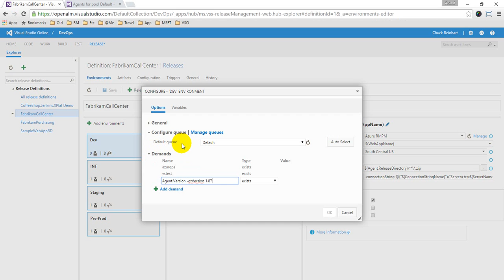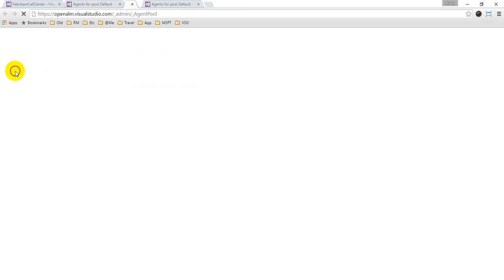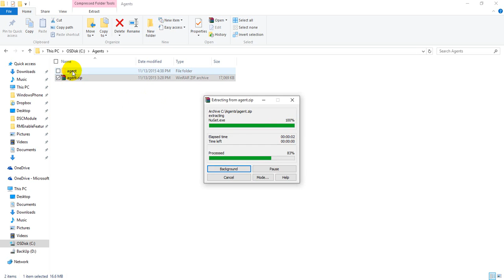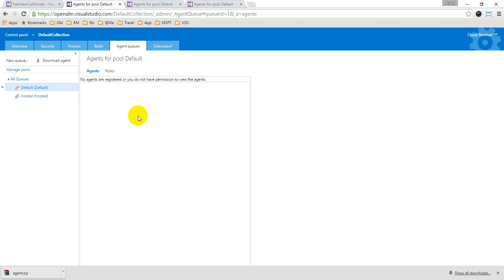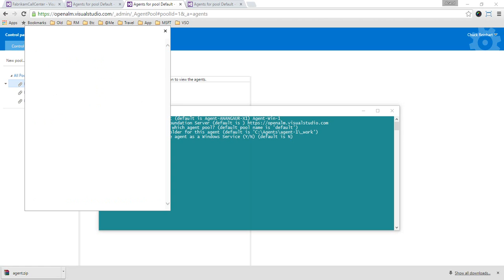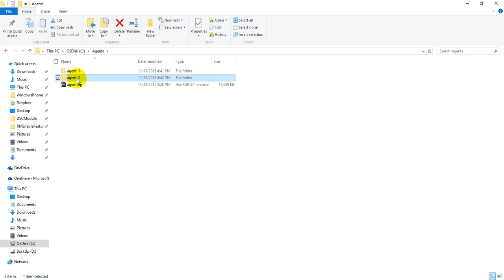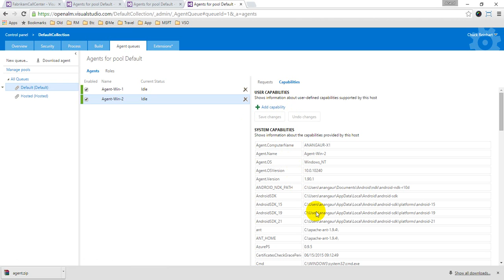Release Management - Configuring Agent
Explains the concept of automation agent in Visual Studio Team Services - Release Management context.
Also covers the way to manually configure an on-premise agent on a Windows machine.